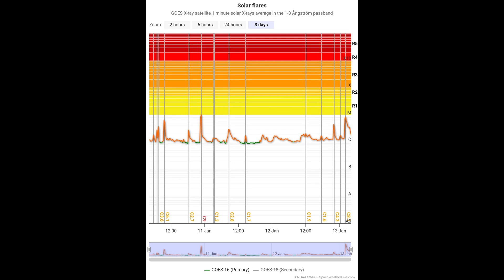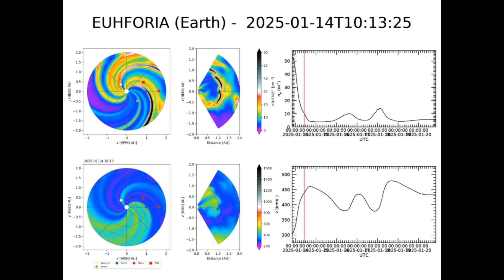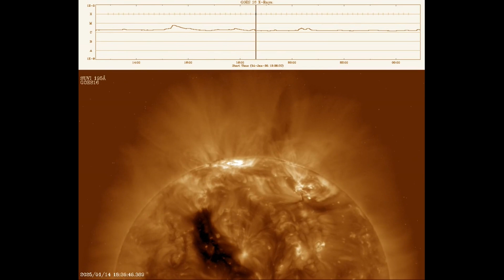The Future Is Now, COMET ON LASCO!! What a View! The Last 48 Hours Of Our Star January 14 2024 (4K)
Good Evening,
This has been the last 48 hours of our star in various angstroms of light. Thanks for joining me to stare at the sun. Have a nice day, I'll see you back here in another 48 hours for the next video. Stay Ready, and Keep Watching.
Solar Activity 24-Hour Summary
Date: 2025 Jan 15 0030 UTC
Prepared by the U.S. Dept. of Commerce, NOAA, Space Weather Prediction Center
Solar Activity

Solar activity was low with only C-class flare activity observed. Region 3947 (N11W92, Dko/beta) was responsible for the majority of the activity. Region 3959 (N18E47, Dko/beta-gamma) developed small trailing spots with mixed magnetic polarity. Region 3961 (S09E70, Dao/beta) added a couple of C2.9/Sf flares at 14/2022 UTC and 14/2036 UTC, respectively, as it rotated onto the SE limb. Region 3962 (N17E82, Hsx/alpha) rotated onto the northeast limb, was numbered, and produced a C6.2 flare at 14/1527 UTC, the largest of the period.A narrow CME was observed off the southwest limb beginning around 14/0048 UTC in association with a filament eruption. Model runs suggest it is well ahead and south of the Sun-Earth line.No other Earth-directed CMEs were observed in available coronagraph imagery.

Forecast: There is a chance for R1-R2 (Minor-Moderate) radio blackout events over 15-17 Jan.Energetic Particle The greater than 2 MeV electron flux was at normal to moderate levels and the greater than 10 MeV proton flux was steady at background levels.

Forecast: The greater than 2 MeV electron flux is expected to continue at normal to moderate levels through 17 Jan. The greater than 10 MeV proton flux is expected to persist at background levels through 17 Jan.
Solar Wind

Solar wind parameters returned to near background levels. At the beginning of the period, the total field was largely steady at ~6 nT and the Bz component varied between +/- 5 nT, while the wind speed averaged ~425 km/s. In the later half of the period, the total field slowly increased to ~9 nT and Bz varied more widely, with a few short sustained intervals of -7 nT, while the wind speed also increased from ~415 km/s to end the period near 465 km/s. Phi was predominantly negative throughout the period.

Forecast: Mildly enhanced solar wind conditions and negative polarity CH HSS influences are expected to wane through 15 Jan, with a return to nominal levels on 16 Jan. A new negative polarity CH HSS is expected to enhance solar wind conditions again on 17 Jan.
Geospace
The geomagnetic field was quiet to unsettled.

Forecast: Quiet to unsettled conditions are expected to continue, with active periods likely, early on 15 Jan under negative polarity CH HSS influence. By midday on 15 Jan to early on 16 Jan, conditions are expected to dip to mostly quiet levels before influence from a new negative polarity CH HSS returns on 17 Jan. Mostly unsettled conditions are then expected, with a slight chance for an isolated active period later in the UTC day.

Artist: Ares Inamorta
Song title(s): The Future Is Now
Album: A Death Grip On The Edge

(Solar Dynamics Observatory) United Kingdom ENLIL European Space Agency "EUHFORIA" (This is the ESA's version of the ENLIL Spiral) NOAA WSA-ENLIL (Helioviewer)
Check out this channel @Suspicious0bservers too learn all about the sun and more in great detail.